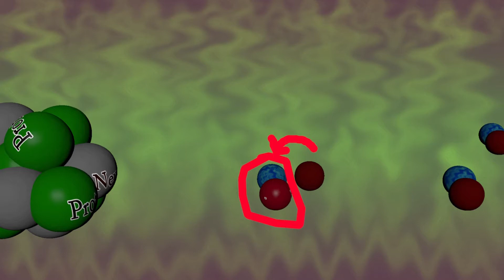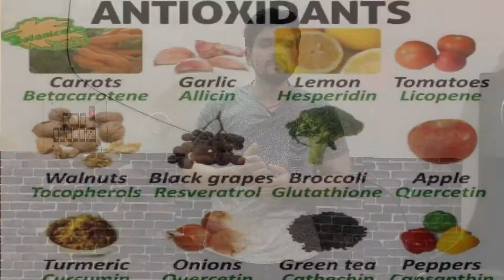Ultimate Benefits Of Antioxidants In Bodybuilding | Bali Fitness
Ultimate Benefits Of Antioxidants In Bodybuilding.

Antioxidants have great role in muscle recovery process. All the free radicals which our body produces are eliminated by antioxidants. Food sources of antioxidants include turmeric, Carrot and so on. Antioxidants are very beneficial in bodybuilding. Vitamin A, C, E all conatains antioxidants.

1) Ultimate benefits of antioxidants in bodybuilding
2) Uses of antioxidants in bodybuilding
3) Benefits of antioxidants in bodybuilding
4) Antioxidant kya hota hai
5) Antioxidants in bodybuilding
6) Benefits of antioxidants

ABOUT MYSELF

My name is Tarun Bali. I belong to UT Jammu. My age is 23 years. Am into fitness line for almost 6 years. I first joined gym when I was in 10th standard. Fitness is in my blood. Being fit is my main motive and my goal is to make others fit also. I will help you in your journey from Fat to fit or from fit to muscular.

 ABOUT MY FITNESS CHANNEL

This is your channel also because all videos am creating for you. So, don't feel that you dont own this channel. Without you am nothing. In this channel you will see videos of my journey from beginning i.e how I transformed myself, which mistakes I did in fitness line, diet plans, workout videos, how I lost weight and much more stuff related to choosing best supplements and so on. I will not stop posting content but need your support.